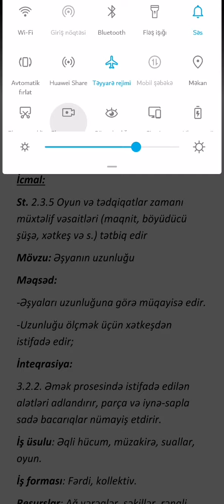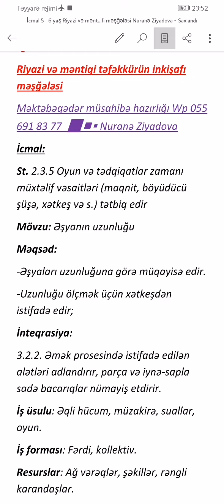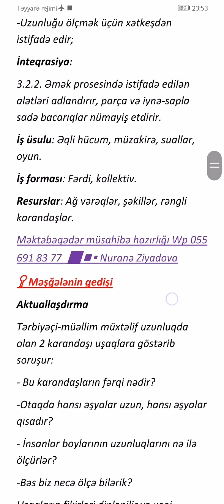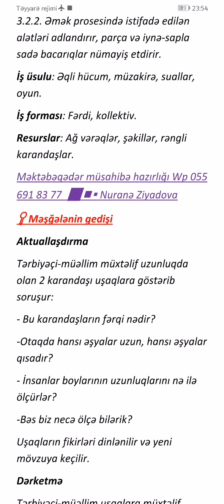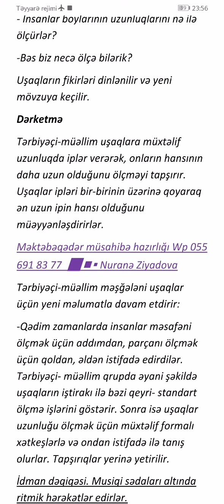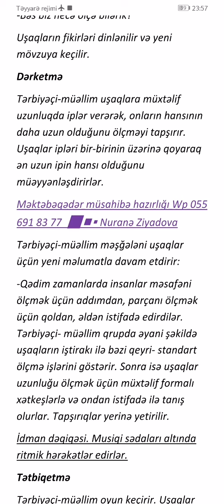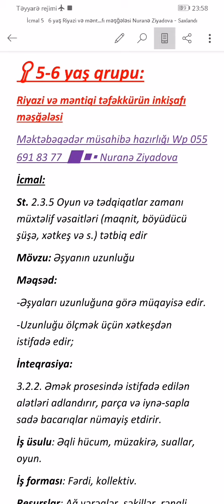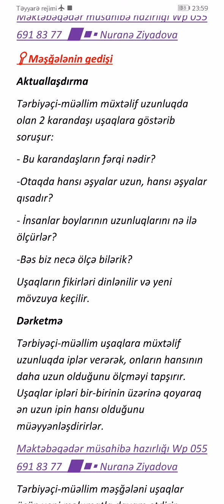İcmal 5-6 yaş qrupu. riyazi və məntiqi təfəkkür məşğələsi.